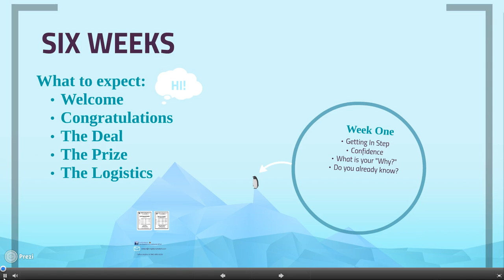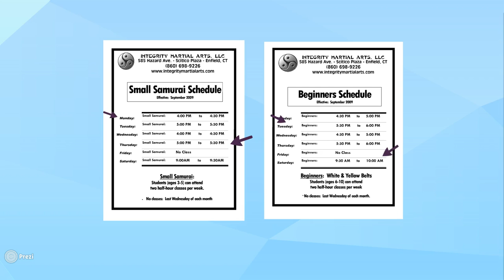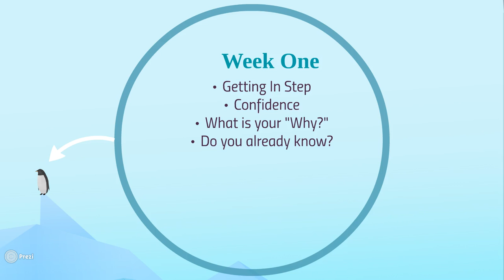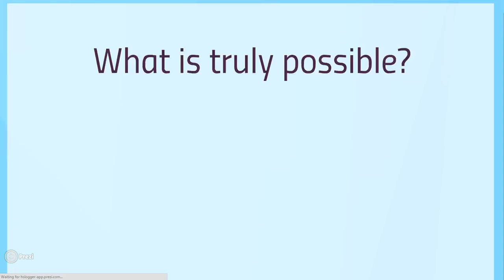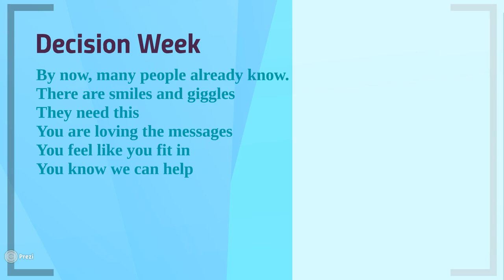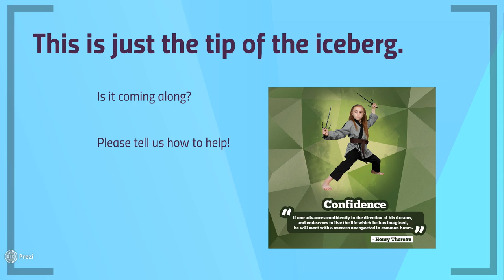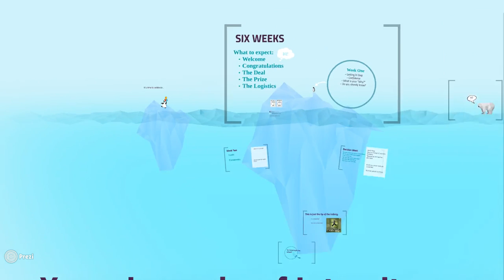How Your Six Week Trial Will Work At Integrity Martial Arts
This is a walkthrough of our six week trial process.  To sign up for a trial, just go